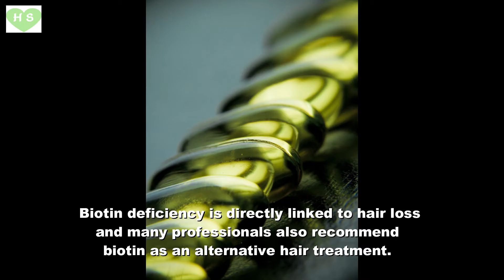Best Vitamins For Hair Growth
Hair loss is a common problem in men and women. Which gets worse as we get older.It can be caused by three different issues in the body ,Such as having too much of DHT hormone.Having a high stress level or eating the wrong foods.

Most people who suffer with this have vitamin deficiencies.Which leads to hair loss or receding hair line, thinning of hair and split ends.
Here are some of the best vitamins and foods to help you grow your hair longer and say goodbye to hair loss.

1.Vitamin A.

Cells in the human body need vitamin a for proper growth and it also includes the hair cells that are the fastest-growing tissues. Vitamin A is also responsible for generating sebum that moisturizes the scalp to keep hair healthy.

2. Vitamin B.
 B-vitamin is also known as biotin and it plays the most important role in human hair growth. Biotin deficiency is directly linked to hair loss and many professionals also recommend biotin as an alternative hair treatment. You can get biotin from leafy greens, seafood, fish, almonds, and whole grains.

3.Vitamin C.

 Free radical damage is another common reason behind hair damage. This powerful antioxidant can also protect the human body from oxidative stress. The collagen protein developed through vitamin C is further responsible to develop hair structure. Other than this, Vitamin C is a good source of iron which ensures enhanced hair growth.

4.Vitamin D.

The deficiency of vitamin D is closely linked to alopecia which is a common hair loss condition. On the other side, proper intake of vitamin D can produce new follicles while promoting the growth of new hair. Good sources of vitamin D include cod liver oil, fatty fish, and sun rays.

5.Vitamin E.
This antioxidant can also reverse the symptoms of oxidative stress. People who consume vitamin E are likely to experience 34.5% growth in hair follicles just within 8 months. The best sources include almonds, spinach, sunflower seeds, and avocadoes.
Health secret Channel is not responsible or liable for any diagnosis made by a user based on the content of this Channel, or any action that a user takes after viewing or reading the information provided on the channel.
Always seek the advice of your doctor or other qualified health professional before starting any new diet or treatment and if you have any questions you may have regarding a medical condition.
and so on from google.